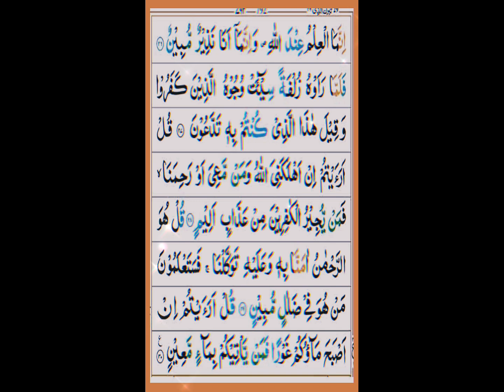SURAH -AL-MULK (QURAN CHAPTER 67) Listen everyday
Watch - SURAH AL MULK (QURAN CHAPTER 67) listens eveyday | on my YouTube channel